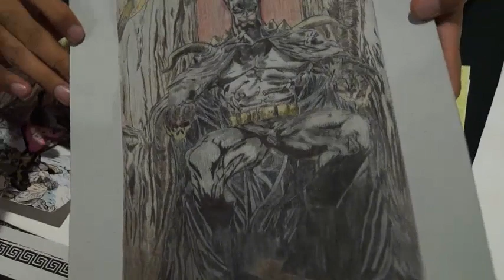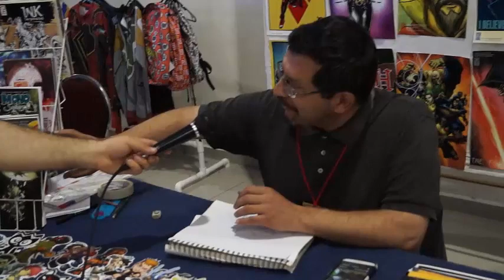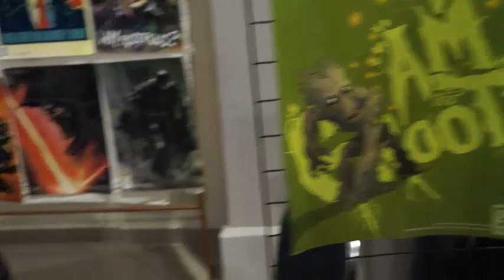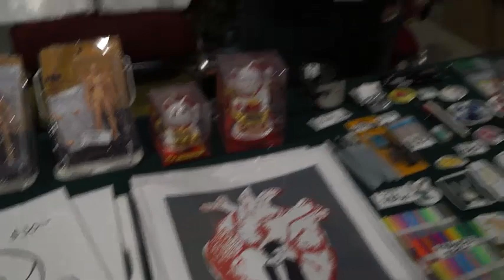MANGATRON AGS 2018 Artistas del Pasillo del COMIC Y LA HISTORIETA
Concluimos con la cobertura del mejor evento de manga y anime en Aguascalientes, MANGATRON 2018. Ahora entrevistamos a varios artistas súper creativos que estuvieron exponiendo sus trabajos en este magno evento.